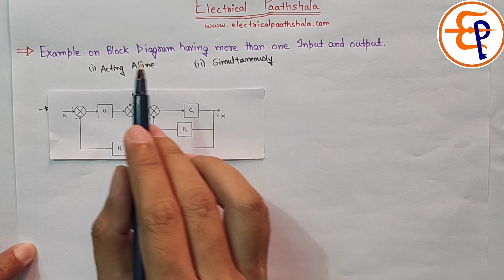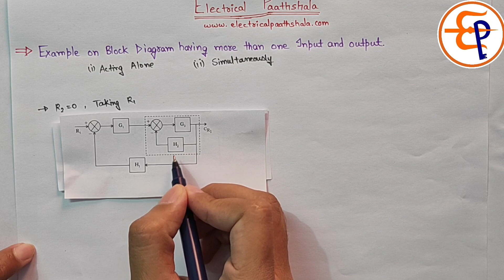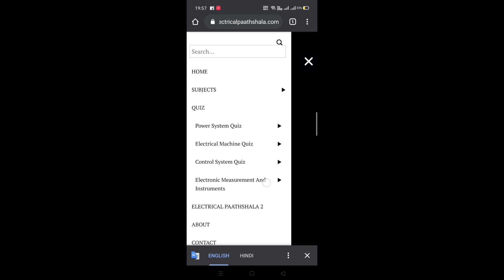Example of Block Diagram having more than two input in Hindi || Control System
Our motive is to help more and more Electrical Engineering students in the best possible way.

Or directly search "@electricalpaathshala" on telegram search box.